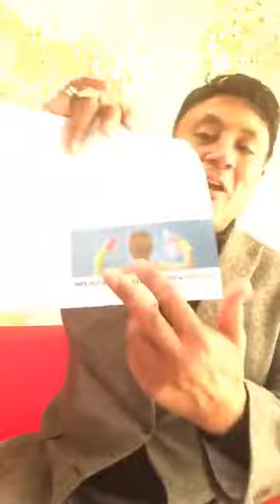VivaMK Update with Michael Khatkar 21st March 2019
kl891663